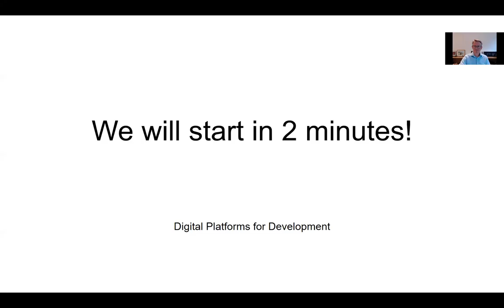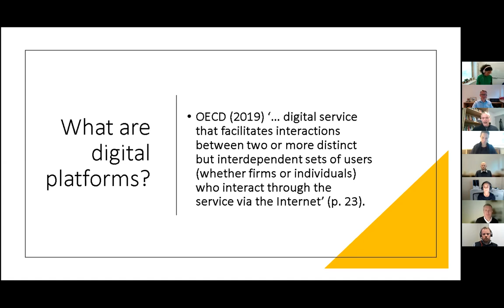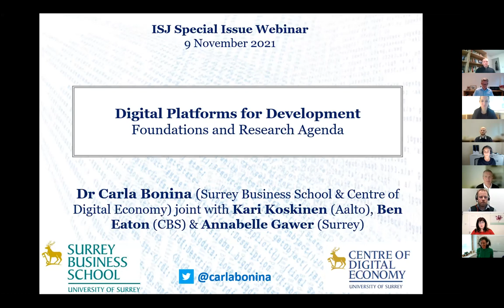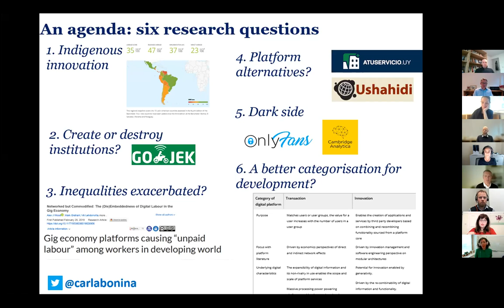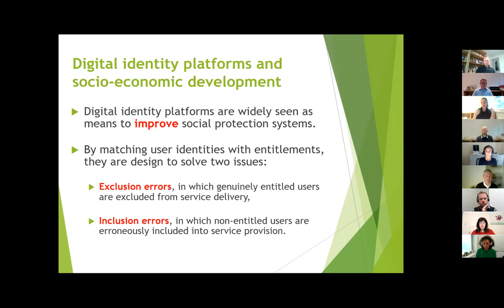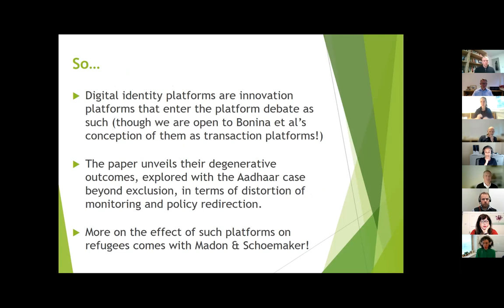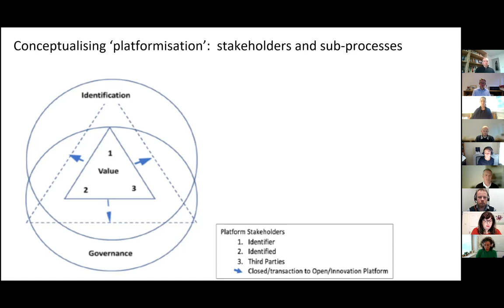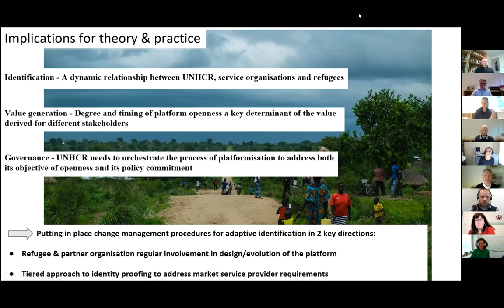HISP UiO Webinar on Digital Platforms for Development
Recording of a webinar hosted by researchers at HISP University of Oslo and the University of Manchester for special issue on Digital Platforms for Development in the Information Systems Journal.